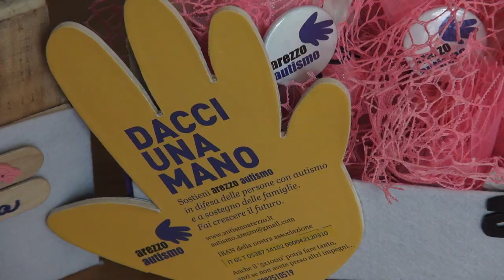Partono anche ad Arezzo le iniziative del Mese Blu dell’Autismo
Prenderà il via sabato 6 aprile 2024 alle 9,30, presso l’auditorium dell’Istituto Comprensivo G. Vasari di via Emilia ad Arezzo, il programma del Mese Blu dell’Autismo promosso da Autismo Arezzo, Associazione Crescere, Associazione ToscanAbile e Fondazione Riconoscersi con il supporto della Fondazione Arezzo Comunità.
Il primo appuntamento è dedicato alla Comunicazione Aumentativa e Alternativa, un insieme di strategie, conoscenze e tecniche che ha come obiettivo il potenziamento del linguaggio verbale e può essere molto utile per rendere la didattica più inclusiva.
Tante poi le iniziative che in calendario per l'intero mese, che hanno come obiettivo quello di diffondere sensibilità ed informazione sulla vita delle persone con diversa abilità intellettiva. Tra questi domenica 21 aprile al Teatro Petrarca Arezzo l'evento per la Consapevolezza sull’Autismo con la partecipazione di Paola Turci.